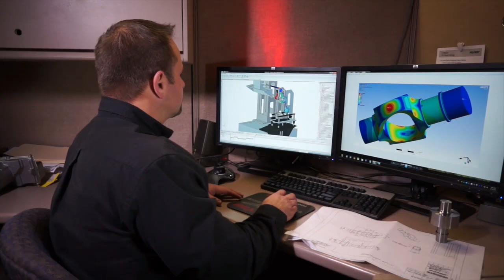Nexteer Culture: Operational Excellence in Action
At Nexteer, our passion for perfect quality drives us every day. Learn how our talented team ensures our commitment to operational excellence is executed around the globe.

Interested in joining our team? to see open opportunities.